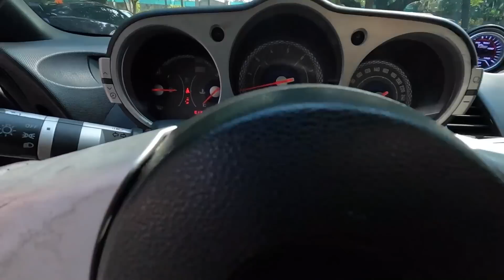COMIENZA EL TWINTURBO DE MI 350z😱 | ManuelRivera11